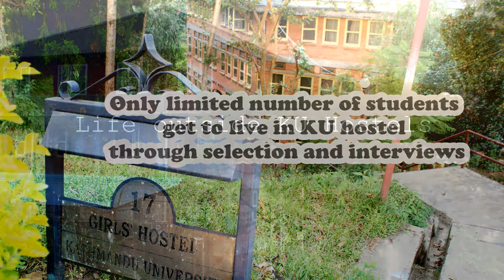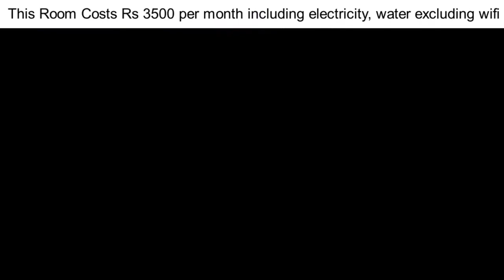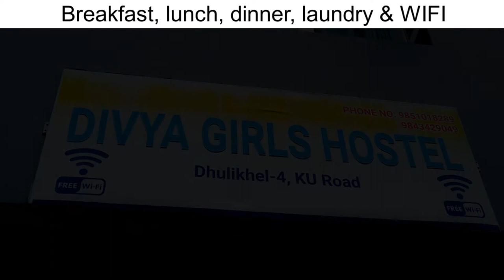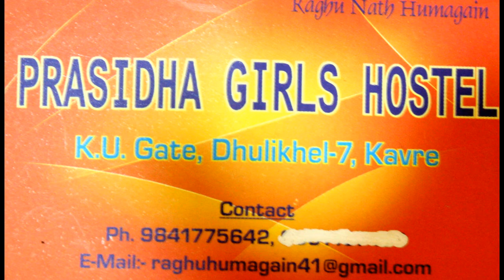Rent and Private Hostels around KU| Dhulikhel | Kathmandu University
Hello 😊 In this vlog, I have covered about the rooms you can rent and private hostels around Kathmandu University.
Kathmandu University
Address : Dhulikhel, Nepal